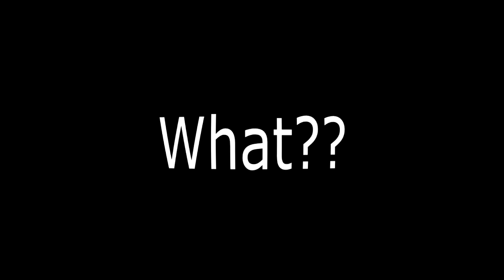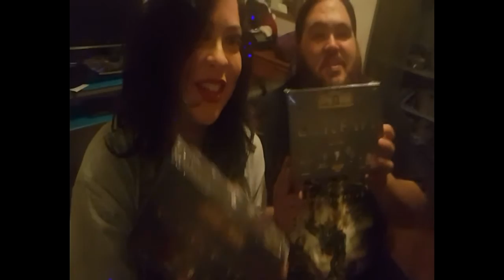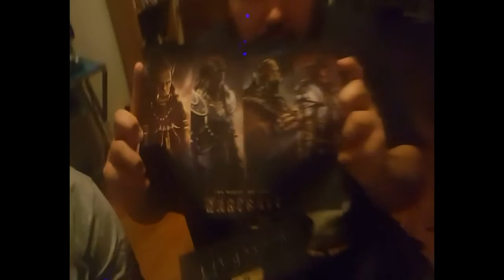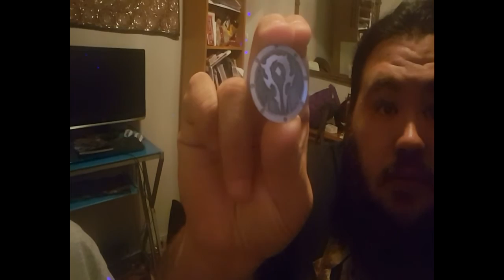Warcraft Movie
Description